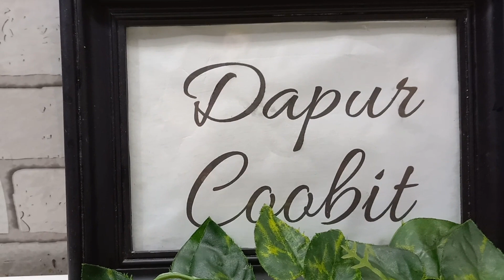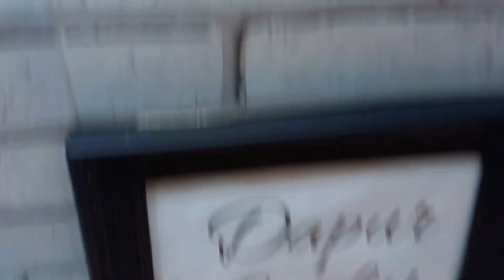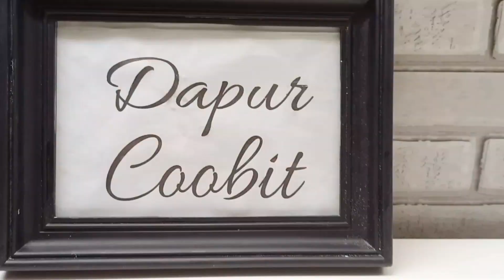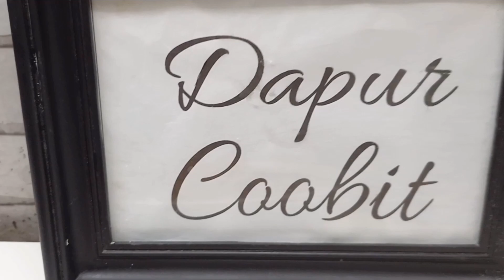COBAIN JAJANAN VIRAL KOTA GARUT || RESEP CIRAMBAY... CIMOL RAMBAY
Hii.. How's cooking today?
Hari ini Dapur Coobit ingin berbagi resep jajanan yang sedang viral, yaitu cimol rambay atau biasa disebut cirambay. Yuk simak videonya~

Bahan - bahan :
Bawang putih bubuk  1 sdt | 1 tsp of garlic powder
Cabe bubuk bon cabe 2 sdm | 2 tbsp of bon cabe powder
Cabe bubuk halus 2 sdm | 2 tbsp chili powder
Cabe bubuk kasar 1 sdm | 1 tbsp chili flakes
Bubuk balado 1 sdm | 1 tbsp of balado powder
Kaldu bubuk  1 sdt | 1 tsp stock powder
Minyak 200 ml | 200 ml oil
Air panas 150 ml | 150 ml of hot water
Tepung Tapioka 12 sdm | 12 tbsp of tapioca flour
Tepung Terigu 3 sdm | 3 tbsp of all-pupose flour